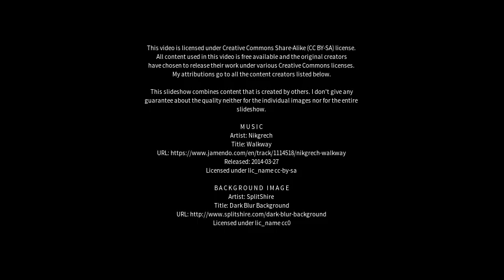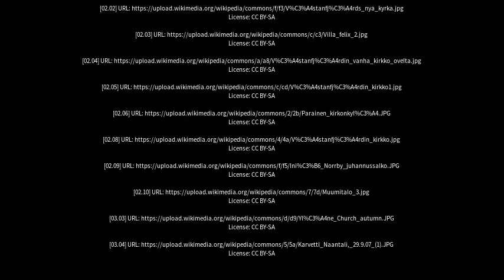Best places to visit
Best places to visit - Västanfjärd (Finland) Best places to visit - Slideshows from all over the world - City trips, nature pictures, etc.